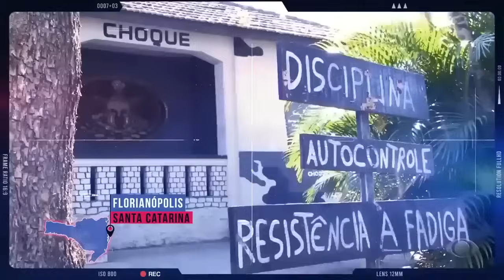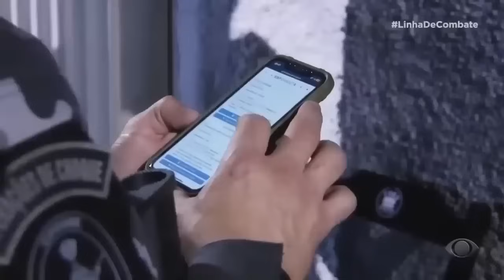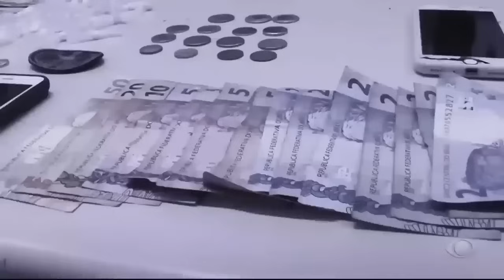AGENTES ENTRAM EM UMA DAS COMUNIDADES MAIS PERIGOSAS DE FLORIANÓPOLIS | LINHA DE COMBATE